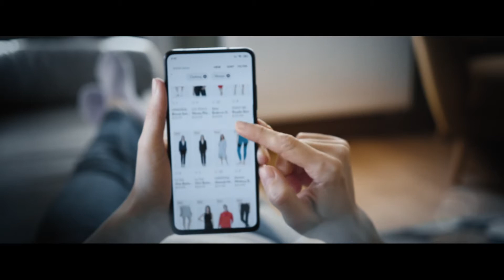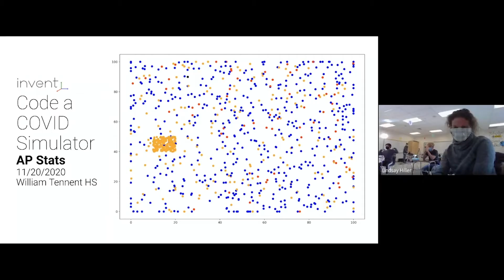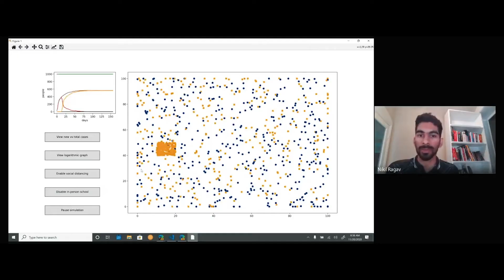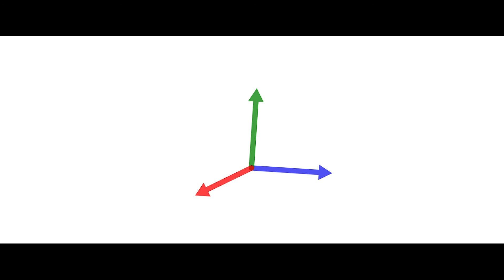President's Innovation Prize 2020: InventXYZ